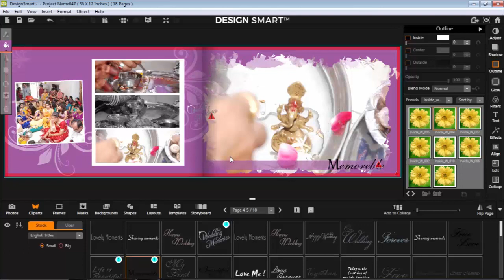How to Flip Page